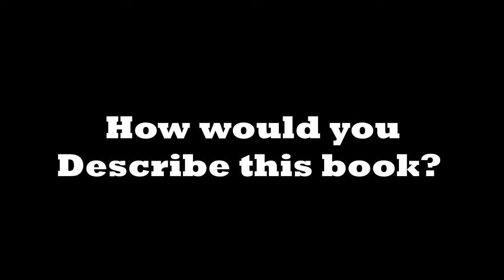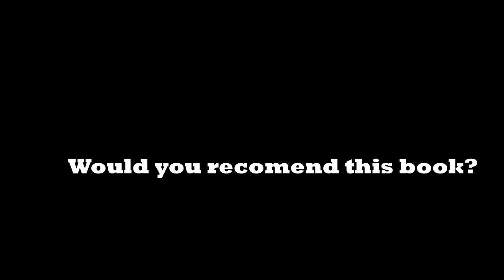Phanatik's C.O.A. Experience ft. Japhia Life & J. Miles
Japhia Life and J. Miles speak on Phanatik's City of Allegory.